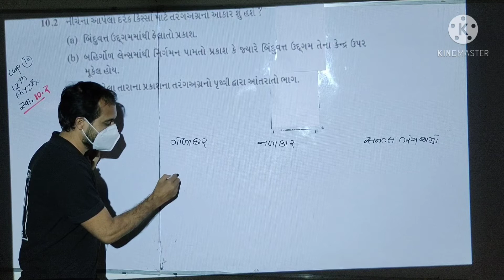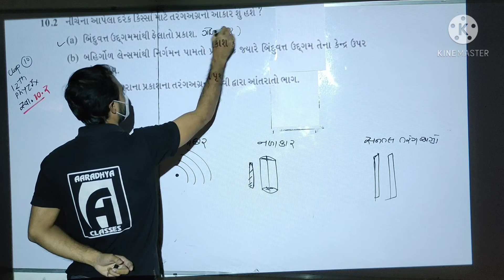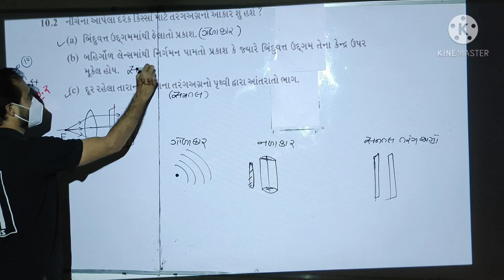exercise 10.2Class 12 chapter 10 physics by soham sir aaradhya classes gujarati medium